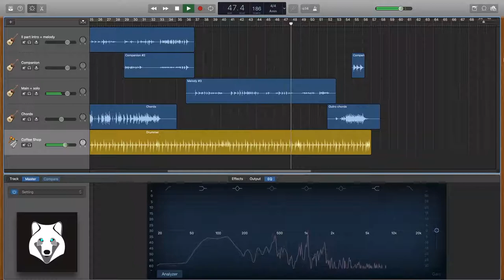Sphinx Raider (ukulele original composition)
Quick session with my ukulele. Recorded with Focusrite Scarlett 2i2 and Rode NT1-A microphone.
Don't hesitate to check out my SoundCloud profile for better-quality audio